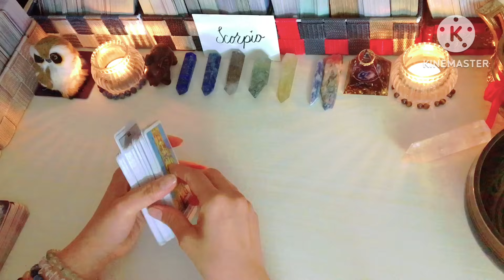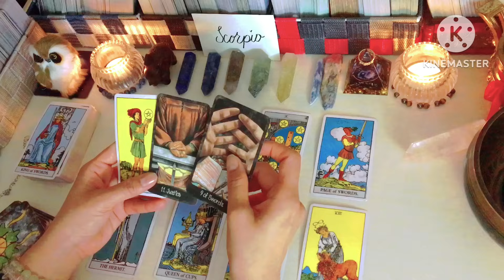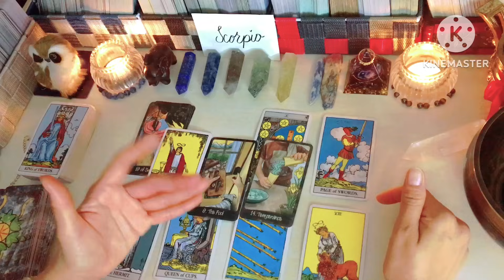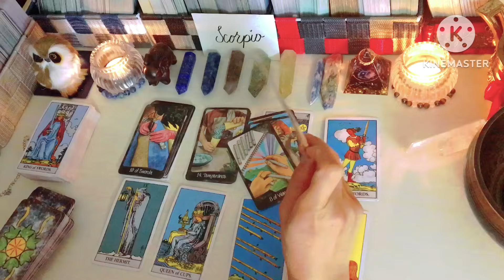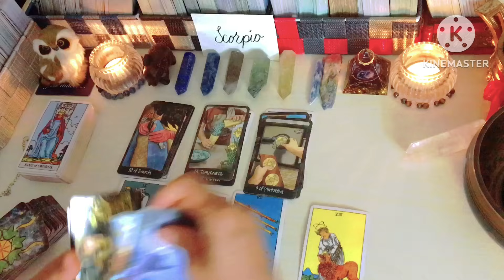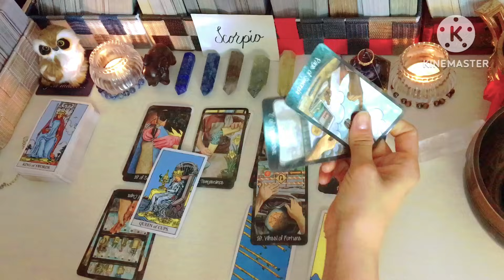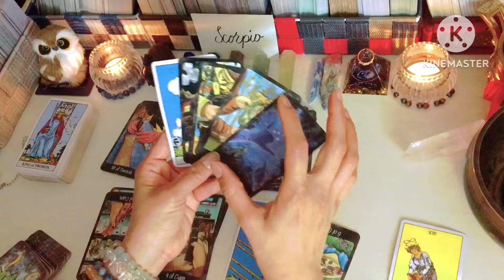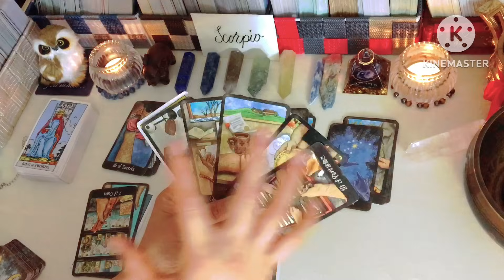Scorpio ♏️ January 2024 Predictions"PAGHIHINTAY"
Thank you for dropping by in my channel ,to all my subscribers ,a new subscibers and to all cross watchers thank you very much .
To all interested for a reading from me i have a option that you may like please check it out.I accept reading here in japan and from the phillipines.As of now to others country just wait i need to study more how to access about @ayment how to do it,please give me a time.
To all the people i`ll read it already from the Philippines ang from Japan ,Thank you very much for Trusting me and believing my ability and thank you so much that you loved my reading to all of you.

NOTE;
TRUST THE TAROT READER,DON`T BLOCK YOUR ENERGY TO READ IT CLEAR.IF YOU HAVE NO TRUST AND HAVE DOUBT IT`S BETTER TO NOT CONTINUE IT.

Im the only one who read your card that jumping up.The Tarot spread that i will do is maybe it`s your past ,current or not yet happen in you.That only the energy that you put in the card or the energy that i recieve from you.

All i nedd is your ;

NAME + MIddle name and FAMILY NAME.
DATE OF BIRTH if needed to pick it clearly your energy.

Because theres so many people in the worlds that have a same name.
Please don`t tell me a lie about your inpormations,make sure that your information is safe from me.If your informations is not true ,the reading that i read to you is not resonate to you.You know in yourself WHY it happen.

To Japan;

2000yen     40mins.Tarot Spread card(no question allowed)kung ano lang ang
2800yen     spread card 60mins. +2 questions 1 Day Waiting

3000yen    Tarot Spread card (no question allowed)kung ano lang ang
3800yen      Tarot Spread card 60mins. + 2 questions

To Philippines;

1100pesos   Tarot Spread card 40mins.(no question allowed)kung ano lang ang
1500pesos   spread card +2 questions 1 Day Waiting

1400pesos     Tarot Spread card 40mins.kung ano lang ang
2000pesos     Spread card 60mins. +2 questions

 Thank you and I love you in advance.